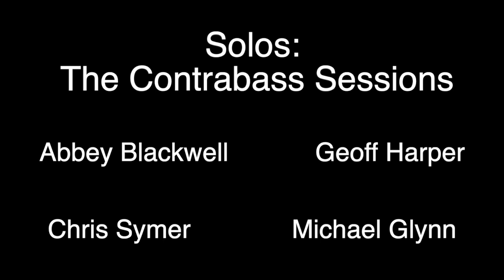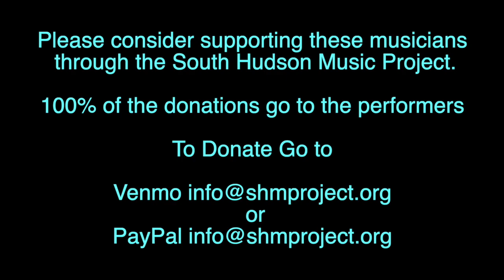Solos: The Bass Sessions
A weekly presentation of the Royal Room Staycation Festival, "Solos" is presented every Wednesday during the summer of 2020. Each week features four or more artists on like-instruments.

Tonights Premiere features bassists Geoff Harper, Michael Glynn, Abbey Blackwell and Chris Symer.